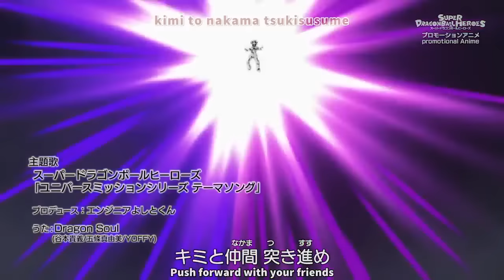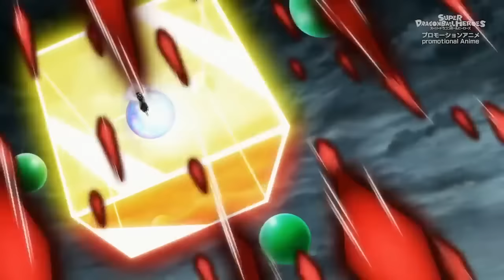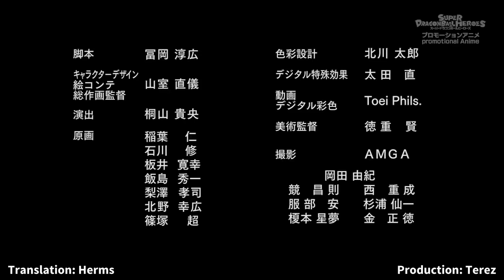Goku, Jiren and Hit vs Zamasu SUPER DRAGON BALL HEROES EPISODE 16 ENGLISH SUB 720p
Episode 17 release date Oct 27th 2019